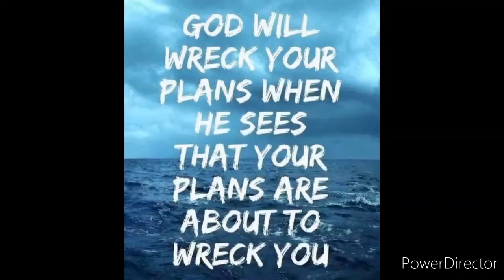How To Deliver Your Message With Effective Storytelling